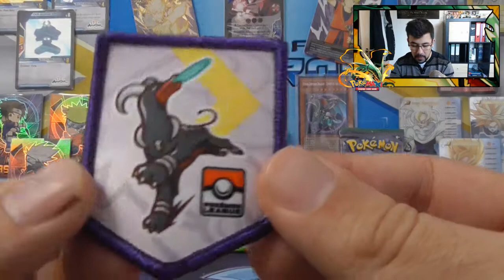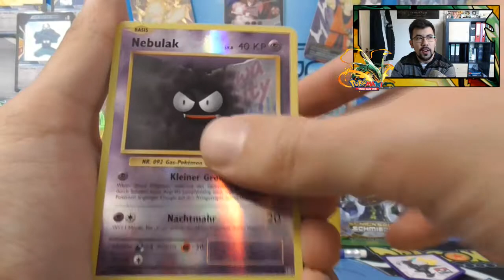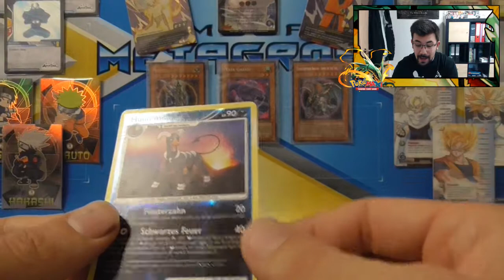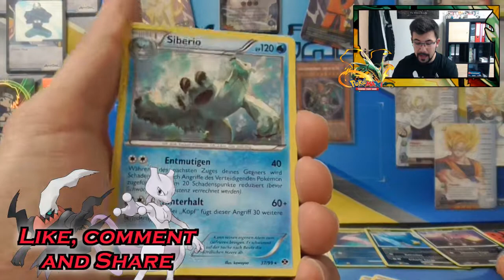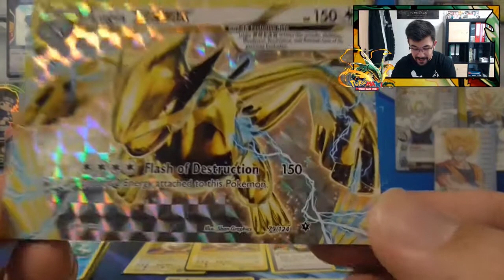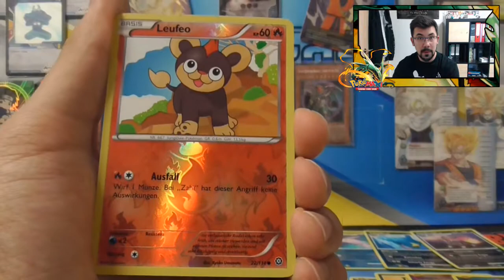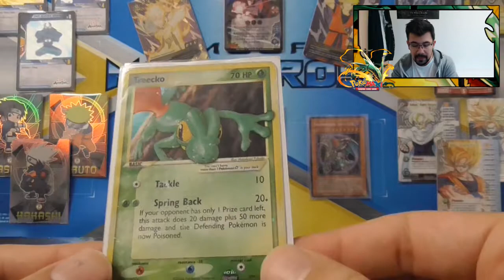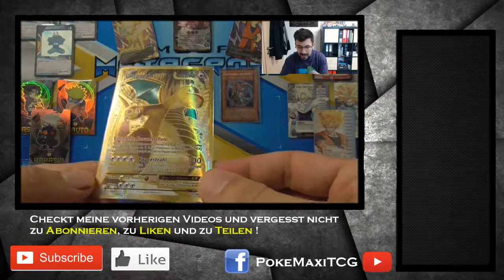CBM#56 - Booster als Extras?! Einfach irre!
Neue Woche, neues Tauschvideo! Diesmal haben wir wieder eine Menge cooler Karten bekommen plus Booster als Extras?! Das ist mir ja auch noch nicht passiert. Danke an alle Tauschpartner!!!

Habt ihr Lust mit mir zu tauschen? Dann checkt die Links weiter unten ^^